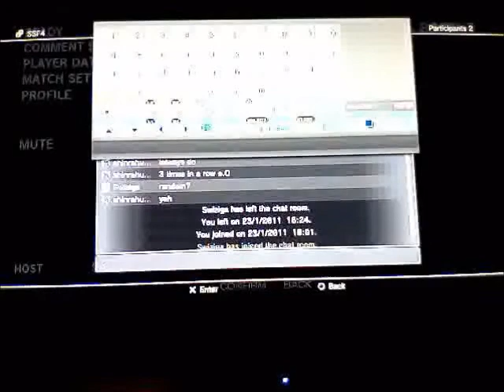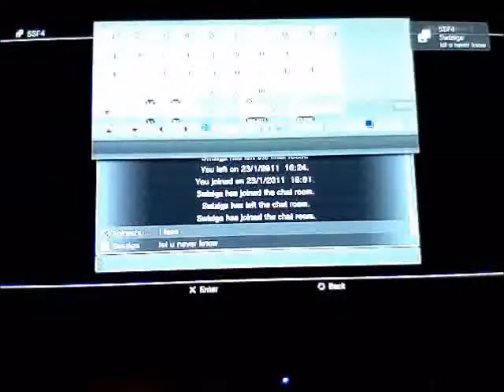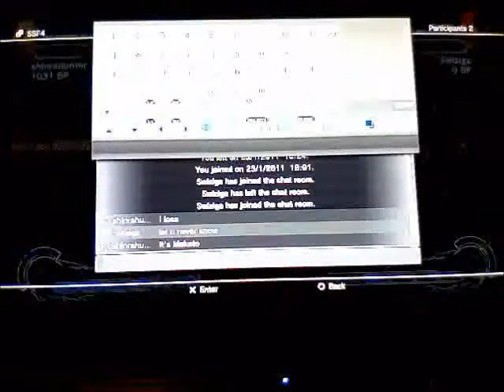Shinrahunter V Swiziga pt3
More live gameplay